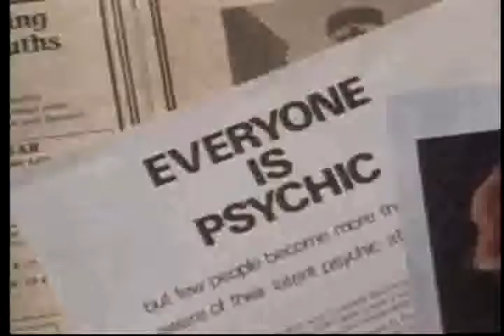Altered States of Consciousness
Discusses how the many methods of bring on an altered state of consciousness enables the loosing of your spirit's connection to your body and allows other spirits access to your physical body.